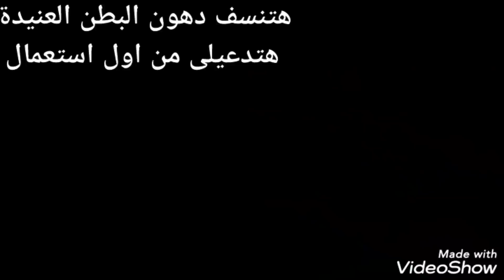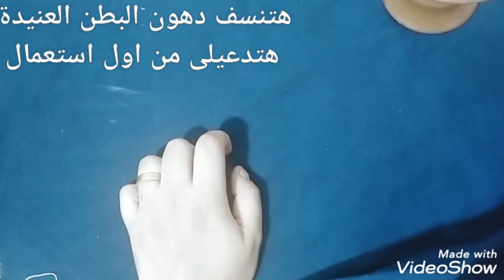حبة قبل النوم قسما بالله ستحرق دهون البطن العنيدة والارداف فى يوم واحد اثناء نومك بدون ريجيم تخسيس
حفنة قبل النوم قسما بالله ستحرق دهون البطن العنيدة والارداف فى يوم واحد اثناء نومك بدون ريجيم تخسيس
اقسم بالله بدون ريجيم حبة قبل النوم ازالة الكرش فى يوم واحد تخسيس البطن حتى لو كبيرة و مدلدله حفنة قبل النوم قسما بالله معجزة في حرق دهون البطن والأرداف في يوم واحد بدون ريجيم وحرمان تخسيس البطن اشربيها وبعدربع ساعة ادخلى الحمام هتنزلى كل الدهون العنيدة بالبطن والارداف فى ليلة واحدة تخسيس البطن حبوب قبل النوم مدمرة💥 للكرش والارداف فى يوم واحد وتحدى💪 تخسيس البطن وازالة الكرش بدون ريجيم
امسحى بها بطنك البارزة المترهلة 3 ايام والنتيجة بطن متسطح ومشدود قسما بالله مجربة
4 حبات مدمرة💥 للكرش فى ليلة واحدة تخسيس البطن وازالة الكرش اثناء النوم تدوب دهون البطن بدون ريجيم
سبحان الله ربع معلقه خست عليها 60 كيلو ونزلت دهون البطن والارداف بدون حرمان/ مكون لم يخطر على بالك
صديقتى الفرنسية فقدت نصف وزنها 46 كجم فى 5 ايام تفقدك دهون الصدر والزراعين والجناب بدون رجيم ولا تعب وصفات  سحرية مع مايا  تخسيس البطن في رمضان إزالة الكرش في رمضان تخسيس الوزن في رمضان تخسيس الجسم في رمضان حمية دايت ريجيم في رمضان إزالة الكرش عند الرجال في رمضان تخسيس بدون ريجيم او رياضة تخسيس في رمضان إنقاص الوزن في رمضان طرق للتخلص البنات من الكرش كيف تتخلص من الكرش بوصفات طبيعية ؟ نتائج برنامج الديتوكس كيفية التخلص من الكرش في يومين ؟ اعراض برنامج الديتوكس
خسيس البطن والارداف,
تخسيس البطن تمارين,تخسيس البطن بعد الولاده,
تخسيس البطن وازالة الكرش للرجال, تخسيس البطن وازالة الكرش تمارين,كيف تتخلص من دهون البطن في ليلة واحدة
تخسيس البطن والجناب,
تخسيس البطن تخسيس البطن,كيف تتخلص من دهون البطن في ليلة واحدة
تخسيس البطن وازالة الكرش تمارين,
تخسيس البطن والجناب,كيف تتخلص من دهون البطن في ليلة واحدة
تخسيس البطن تخسيس البطن,
كيف يتم تخسيس البطن,بالليمون ستذوب دهون كرشك في 3 ايام تخسيس البطن وازالة الكرش حتى لو كبيرة و مدلدله 3 عادات تخلصك من دهون كرشك تخسيس البطن وازالة الكرش في 7 ايام بدون رجيم حتى لو كبيرة ومدلدله
تخسيس البطن في يوم واحد